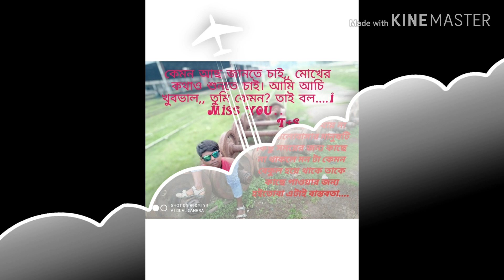ঝর তুফান ঘূর্ণিঝড় 🌀🌀🌪 Dj song💝💝 Parbatpur 💌